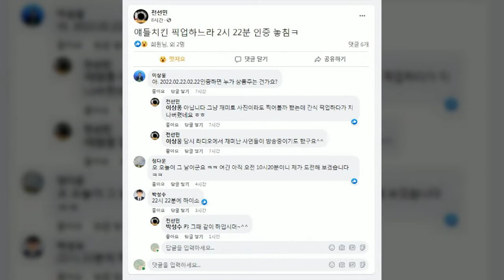[2023mode’East(東)] 동방의 두 천년 왕국 : 비잔틴(콘스탄틴1세~11세:약1천100년(4C~15C)) & 신라·고려(박혁거세~공양왕:3C~14C)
- 신라 천년? 고고학과 충돌! 연대도 안 맞아! 신라 천년 아니라 신라 고려! 2023은 고려!! 장신 키운 장로 한에녹은 개성인삼으로..
- 2023? 조선 때 족보는 일단 차치하더라도 신라고려사 정립이 우선! 토성분정(?)에 의거.. 일단 각 지역에다 해당 성본 집단 배치!
- 두 천년 왕국: 비잔틴(콘스탄틴1세~11세:약1,100년) & 신라·고려(박혁거세~공양왕:3C~14C)
- 전욱고양:박혁거세~진덕여왕(제외:미추(경주金),실성(김해金))/소호금천:무열계(중대)/전욱고양:내물계(하대)/소호금천:궁예/전욱고양:왕건~공양왕
- 이콘과 탱화 : 바바리안 박 (Barbarous Bak)
- 2017 (박근혜 탄핵 당시) 이후로 사역을 그만두었는데.. 대통령은 돌아왔는데 시대가 바뀌었네;;